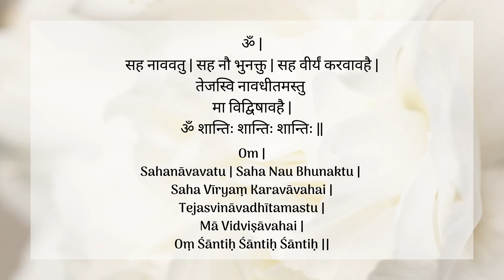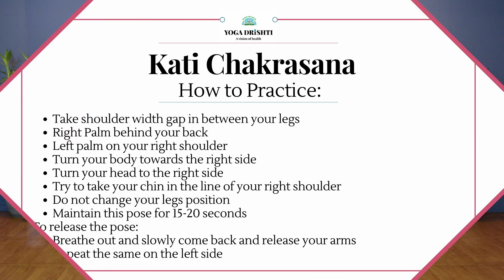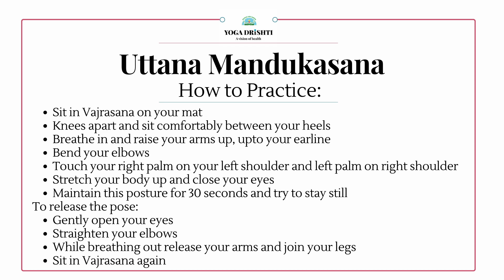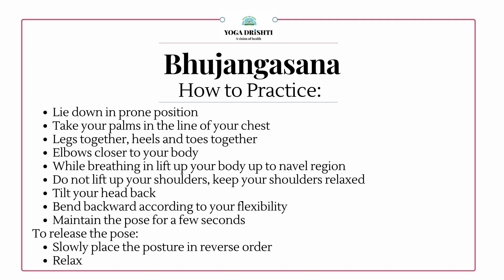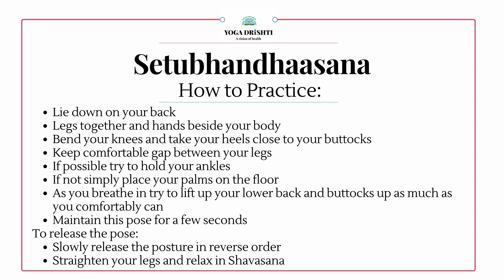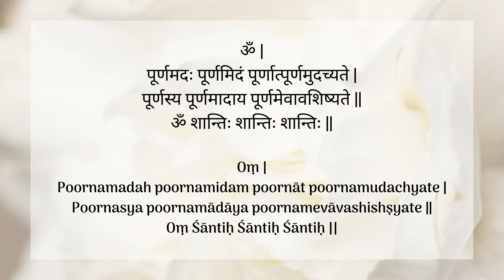Yoga For All | Yoga To Improve Posture | By Ms. Shraddha Sharma | Yoga Drishti | KVN | Kaivalyadhama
Very often students as well as office going adults face problems of neck, back and shoulder pain. This is often due to wrong postural habits.

The human body was not meant to hunch over laptops. Mobiles or books for long stressful hours. This causes bunching and tightening of muscles, hampers healthy circulation and may cause musculoskeletal disorders in the long run.

Yoga comes to your aid as a preventive and curative therapy where you open out your shoulders, arch out your back and twist your spine to get the utmost relief from muscular stress, without chemical medications.